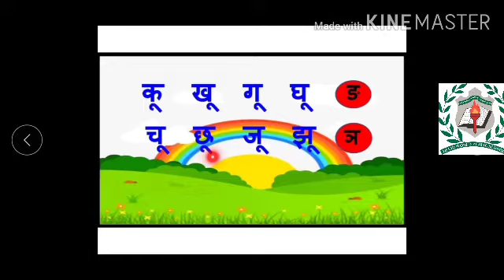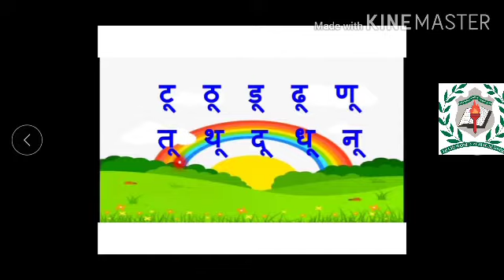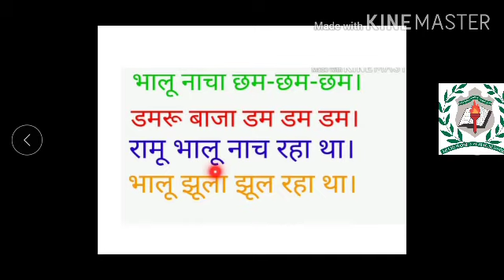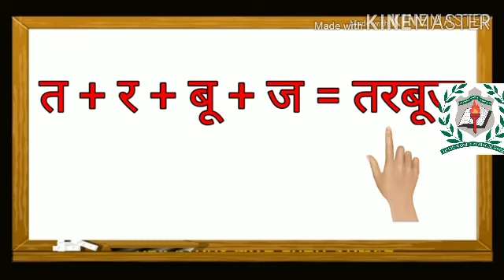ऊ की मात्रा के शब्द - words with Oo matra